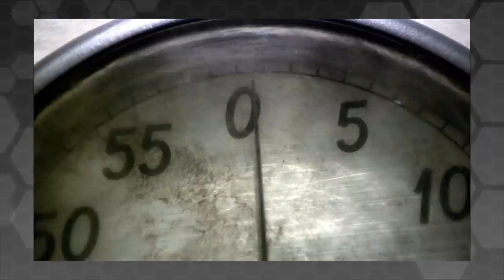Battlestar Galactica's Perfect Moment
Spacedock breaks down a particularly emotive moment from the first season of RDM's Battlestar Galactica.